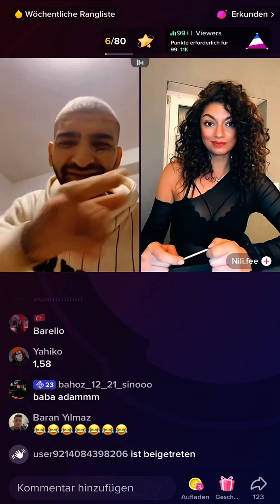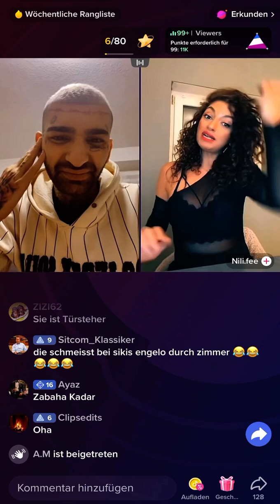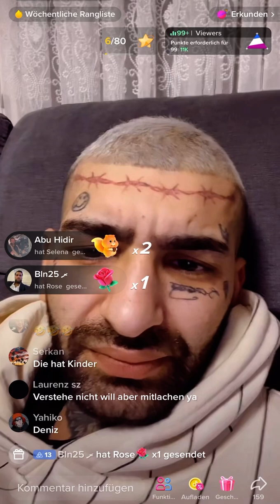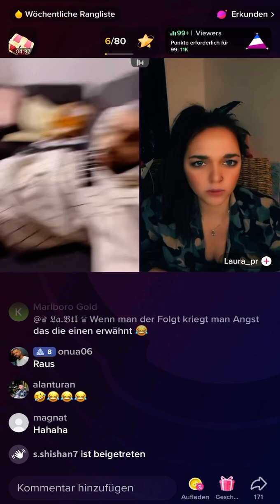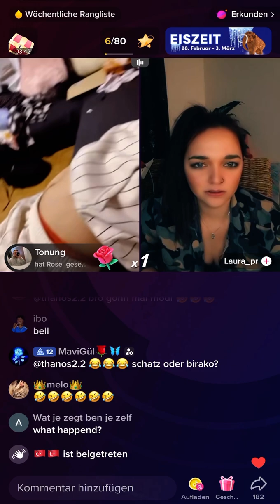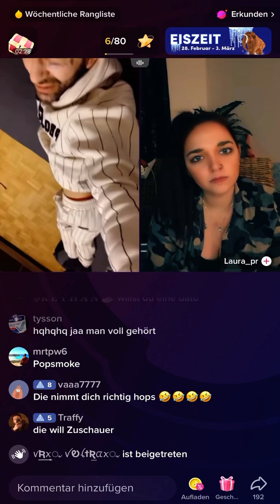Engelgesicht TikTok live Unterhaltung zu lustig 🤣🫶🏻❤️